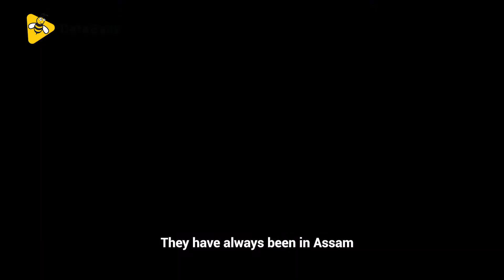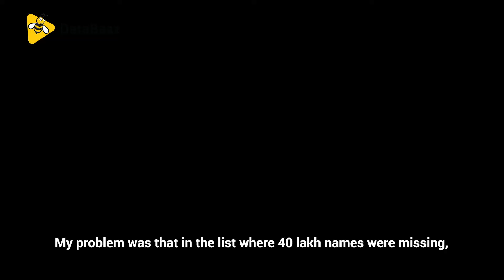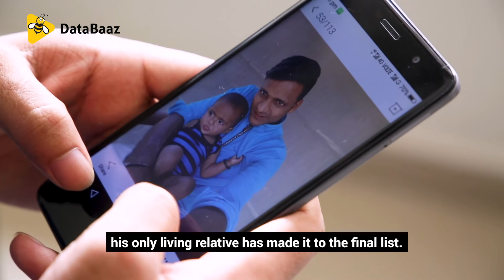DataBaaz | Will Rahman's Name Make It To The National Register Of Citizens?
In an attempt  to weed out illegal migrants, Assam is updating the NRC or the National Register of Citizens. It’s a list of all Indian citizens first published in 1951.

To make it to the list,  your name or the names of your ancestors must appear in any electoral roll published upto 24th March 1971.

24 year old Rahman is a live in help in Mumbai. He wonders if he'll make it to Assam's final National Register of Citizens or NRC that comes out on 31st July .

One that could make Rahman a citizen of India or could declare him stateless. The irony Rahman says is that, he and his forefathers are all Assamese.

When applications for NRC opened in 2015, Rahman Uddin was among the 33 million people who applied. When the draft list came out on July 30 last year, over 40 lakh persons were excluded and given a chance to appeal in the ‘claims and objections’ round. Then in July this year, over 1 lakh of those previously included in the draft list were dropped.

"What I don’t understand is the work for NRC started in 2015. The names of 41 lakh people have been cancelled. It’s been approximately 5 years since 2015 and the problems of 41 lakh  people have not been solved yet.Now they tell us that the final result will be out in the next 1 month. What will they do in just a month? Will they give an identity to all of us? Or will they cancel all our identities? That is what I am not able to understand" says Rahman.

Rahman also claims his brother, his only living relative has made it to the final list. So he should too. But the wait is agonising.  Especially since he says he has submitted his documents twice.